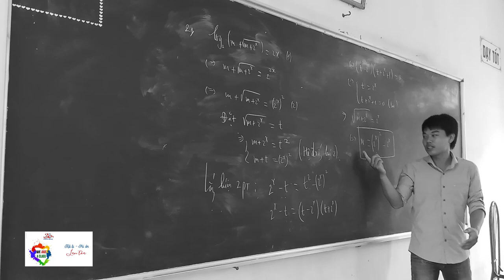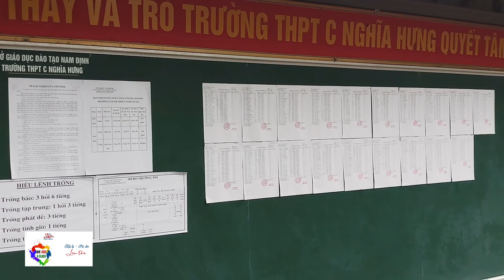Lớp A Khóa 1995-1998 của Trường THPT C Nghĩa Hưng